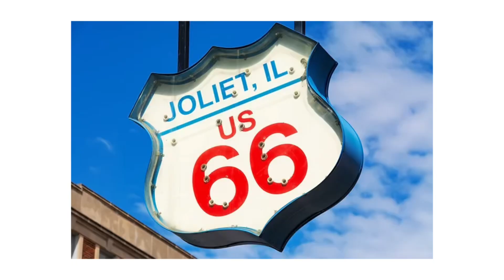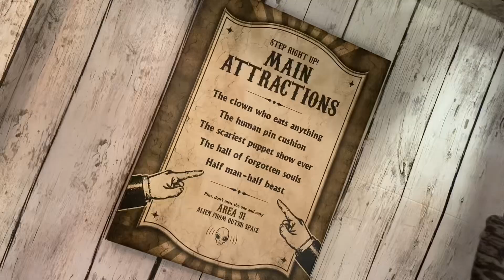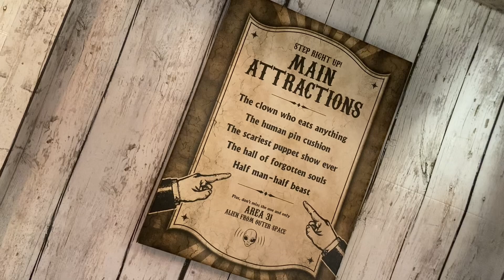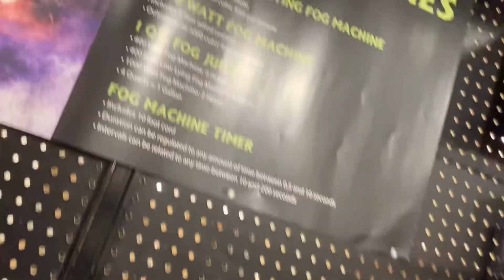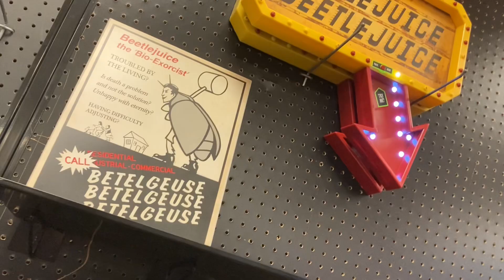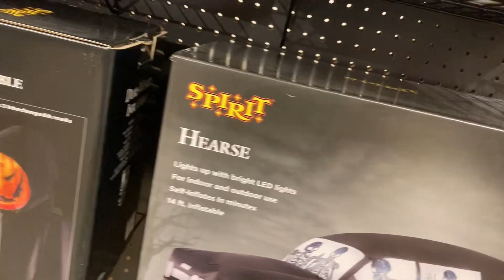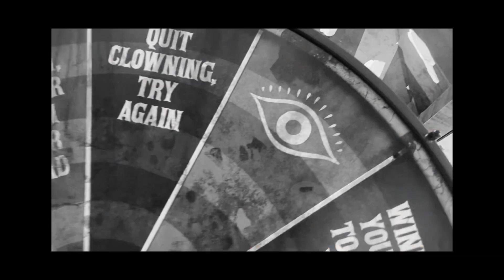(￼a quick stop in Joliet) spirit Halloween 2024 in Joliet, Illinois ￼